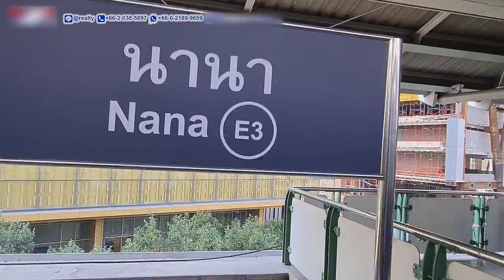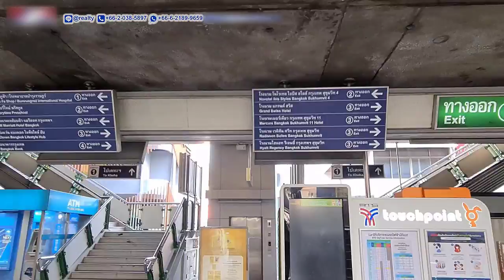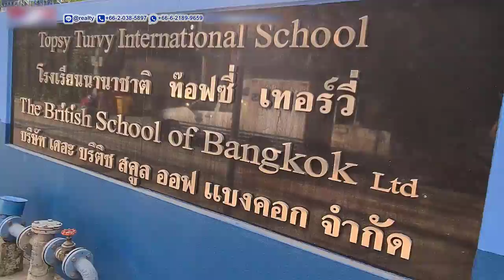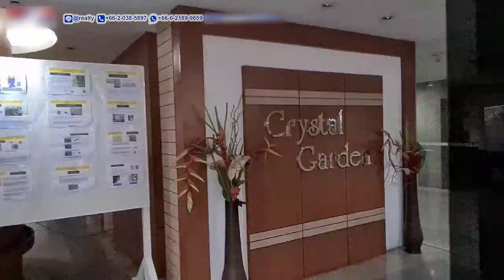Bangkok Condo Tour | Crystal Garden Review | Sukhumvit Soi 4 - Soi Nana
Crystal Garden - Bangkok Condo Review
Bangkok condo tour from BTS Nana to Nana Plaza and then to Crystal Garden condominium
0:00 - intro & map
0:24 - Bangkok condo tour - start at BTS Nana
2:53 - Walking Bangkok - arrive Sukhumvit SOi 4 - Soi Nana
3:32 - Bangkok Tour - Nana Plaza - Walking Sukhumvit Soi 4
7:19 - Bangkok property tour - Omni Tower condo in Soi Nana
9:30 - Crystal Garden - Bangkok condo review
Crystal Garden is a Bangkok condominium is located in Sukhumvit Soi 4 (soi Nana).  The condominium comprises a single building, having 112 apartments on 26 floors.
This Bangkok condominium in Sukhumvit Soi 4 was built in 1992
Crystal Garden is a pet-friendly condo in Bangkok.
Crystal Garden is conveniently located in Sukhumvit Soi 4 – a short walking distance to public transportation:
BTS Nana – 800 m